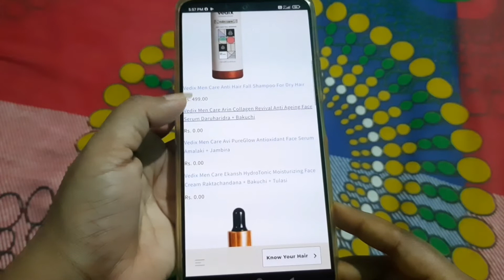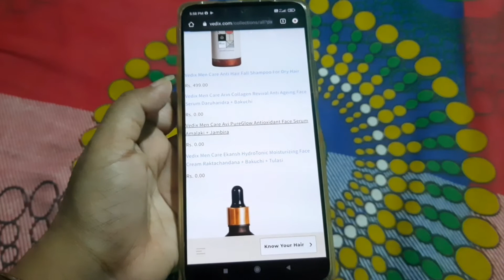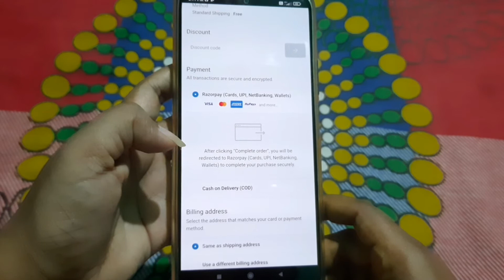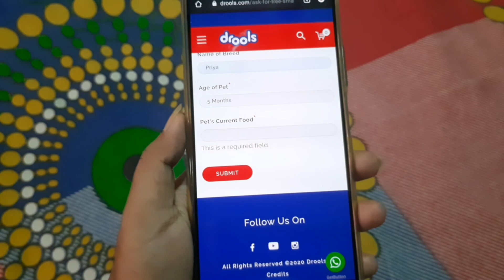100% guarantee offer free // No Shipping price || Best 2021 shopping App || 100% Delivered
APP LINK :-

Festival offer
#98%offdisccountloot

free goodies
free saman
vedix bug offer
vedix  free products purchasing tricks
vedix new products free video
free sample products video